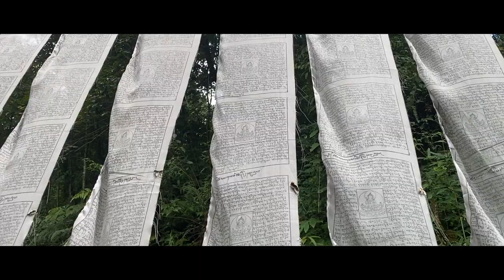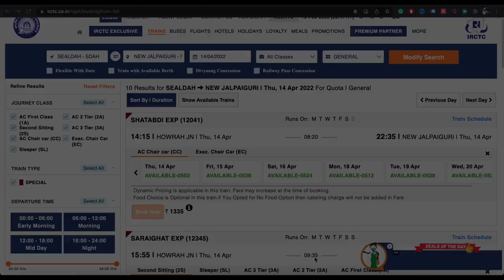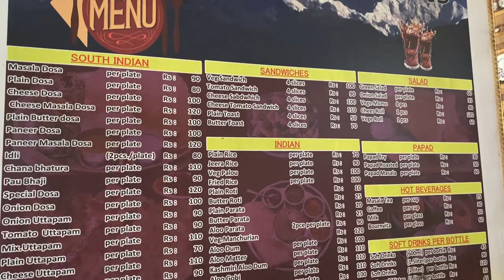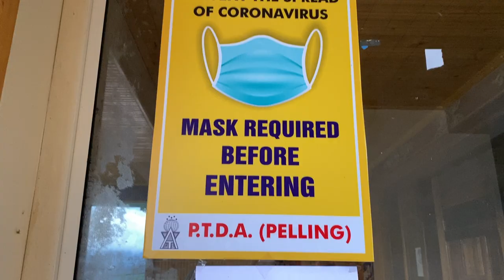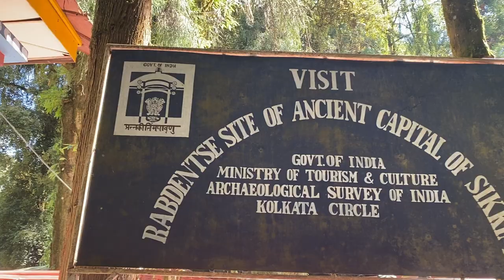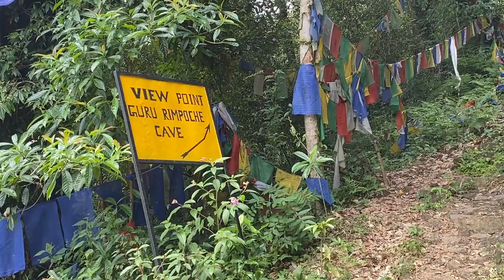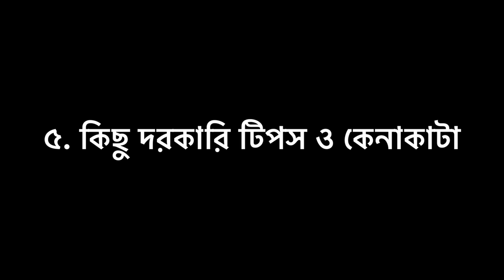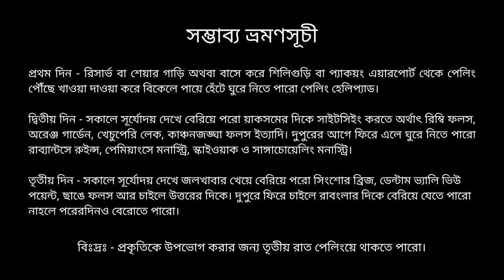Pelling Tour Guide | সমস্ত খুঁটিনাটি সাথে দুই রাত্রি তিন দিনের প্ল্যান | Pelling Tour Plan in Budget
This is one of the most comprehensive Pelling Tour Guide videos on YouTube, covering everything you need to know before you are travelling to the most popular tourist destination of West Sikkim. All the essential information like how to reach Pelling, where to stay in Pelling, transportation options for local sightseeing, places to visit, and many more explained in detail along with a suggested 2N/3D tour plan at the end.

👉 Timestamp

◾️ Introduction - 00:00
◾️ Topics covered in the video - 02:04
◾️ How to reach Pelling - 02:52
◾️ Accommodations in Pelling - 04:50
◾️ Food Options in Pelling  - 06:35
◾️ Places to visit in Pelling - 07:29
◾️ Pelling Helipad - 07:42
◾️ Skywalk - 08:16
◾️ Sanga Choeling Monastery - 09:16
◾️ Pemeyangtse Monastery - 09:37
◾️ Rabdentse Ruins - 10:00
◾️ Darap Village - 10:41
◾️ Rimbi Falls - 10:57
◾️ River Orange Garden - 11:15
◾️ Khechuperi Lake - 11:36
◾️ Kanchenjunga Falls - 12:55
◾️ Other Places to Visit in Yuksom - 13:22
◾️ Changey Falls - 13:45
◾️ Singshore Bridge - 14:05
◾️ Other Places to Visit in Uttarey - 14:33
◾️ Sightseeing Taxi fare in Pelling - 14:50
◾️ Basic tips & shopping - 15:42
◾️ Best time to visit Pelling - 16:25
◾️ 2 night & 3 days Pelling Tour Plan - 17:22
◾️ Estimated Pelling Trip Budget for 2 person - 17:34
◾️ Outro - 17:43

👉 Suggested Hotels

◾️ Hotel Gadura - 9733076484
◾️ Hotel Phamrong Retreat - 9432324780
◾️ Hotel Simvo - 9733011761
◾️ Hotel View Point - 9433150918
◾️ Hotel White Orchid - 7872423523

◾️ riderescaped@axisb (Works with any UPI Apps)

◾️ Apple iPhone 11 128GB White
◾️ iPhone Charging Cable
◾️ Apple 3.5mm to Lightning Adapter (Original)
◾️ Apple 20W Fast Charger for iPhone
◾️ Mobile Tripod 1
◾️ Mobile Tripod 2
◾️ Mobile Holder
◾️ Full 50-inch Tripod
◾️ Maono AU-400 Lav Mic for Voice Over
◾️ Wireless Earphone I use (boAt Airdopes 441)
◾️ Wired Earphone I use (realme Buds 2)
◾️ Mi 20000mAh Power Bank
◾️ Acer Laptop I use to edit
◾️ External HDD to store footages
◾️ My Backpack (Gods Ghost)
◾️ GoPro Hero 8 Black
◾️ GoPro Mic Adapter
◾️ GoPro Vlogging Case
◾️ Samsung EVO Plus 64GB microSDXC UHS-I for GoPro
◾️ Realme 20000 mAh power Bank
◾️ WD 2TB My Passport External Hard Drive

👉 Popular Tour Guide Video

riderescaped
bengali travel vlogs
complete pelling tour guide
pelling trip guide
pelling 2 night 3 days package
pelling sightseeing
budget hotel in pelling
pelling taxi fare
best time to visit pelling
kanchanjunga view hotel pelling
pelling tour plan in budget